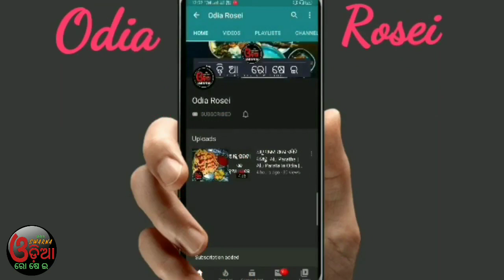ଛେନାଝିଲି | Nimapada Chhena Jhili Recipe in Odia | Chhena Jhili Odisha | Chhena Jhili Nimapara Recipe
Eehi video re ame chhena jhili odia recipe ra sampurna preparation dekhiba.

Keep Supporting..

13 inch Flexible Gorillapod Tripod